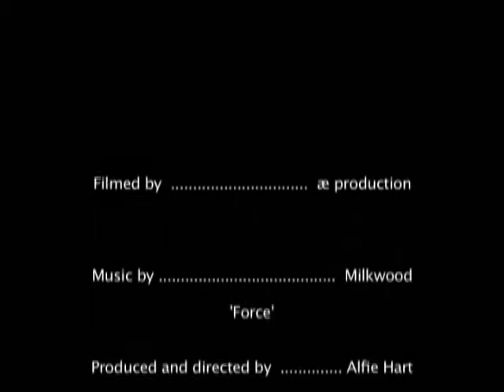Frozen Jam 2006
Kitesurfing event in Porthcawl held during the very cold winter of 2005/06